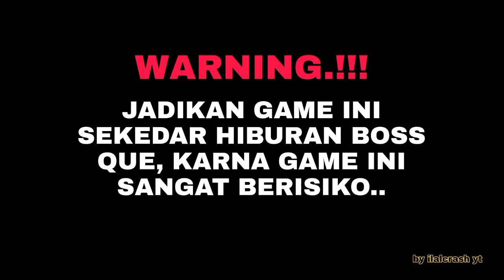APK TERBARU 2023 HIGGS DOMINO'S RP V1.94 PLUS X8 SPEEDER TEMA GHEAYUBI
Apk Mod  Terbaru 2023  Higgs Domino Rp Mod Terbaru V1.93 & V1.94 !!! X8 Spedeer Tanpa Iklan  Pake  Password, TEMA GHEAYUBI